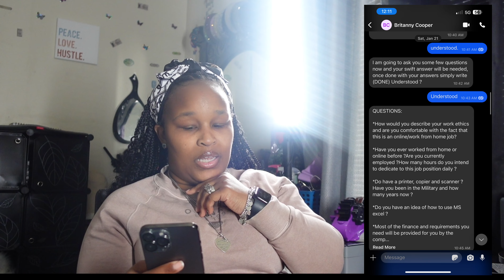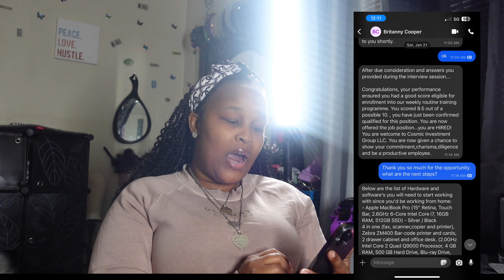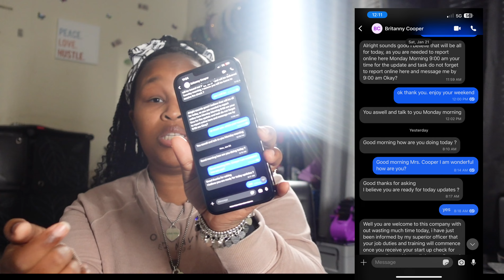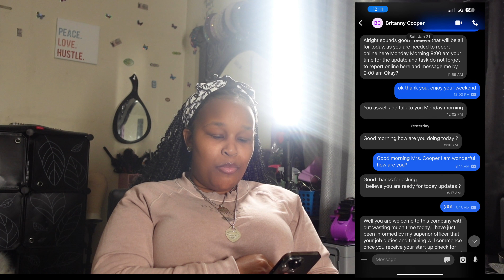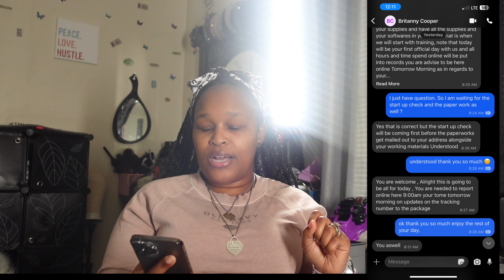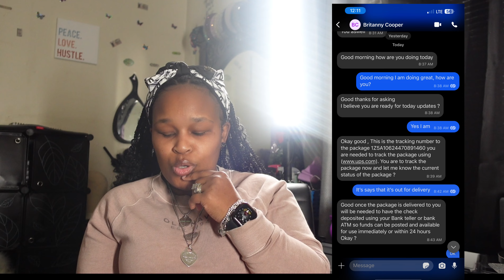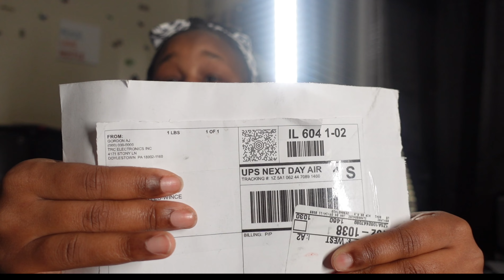STORY TIME ABOUT HOW I ALMOST GOT SCAMMED 🤦🏽‍♀️